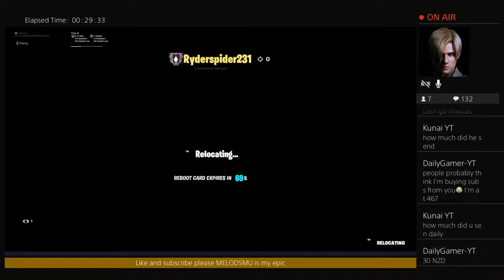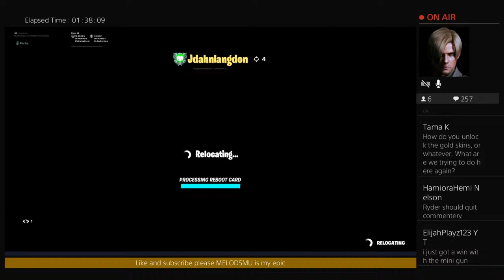Battle royale mythic boss challenge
was asked buy a subscriber to add a paypal for donations, was very humbled by this but have done so..

Am a small YouTuber from New Zealand more for GTA 5 and FORTNITE but will try and help in anything if I can...

Play mainly save the world on Fortnite

Just let me know how I can help thanks for reading and the support of the people who have stuck with me with this journey...
last thing have also set up twitch and discord melod_smu on both thanks guys.

have recenly been told people are buying weapons of websites so i have decided to offer this service aswell will do any weapon for $1.00 each thanks just let me know